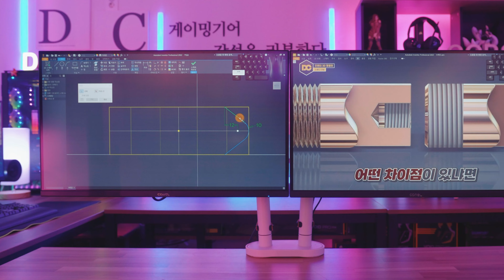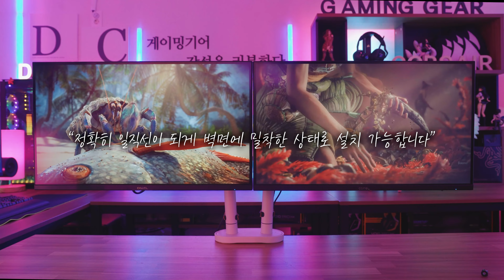듀얼 모니터암의 혁명! 벽면에 완벽 밀착 가능? 카멜 GDA2DS